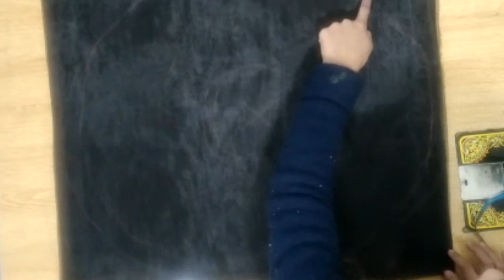Ruffle Designer Dupatta Making At Home\Black Ruffle Dupatta full tutorial